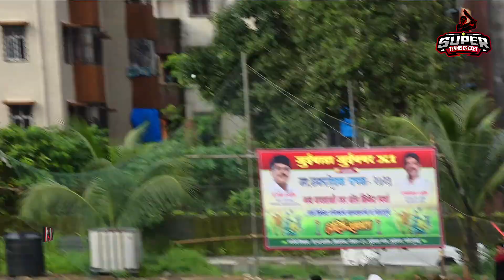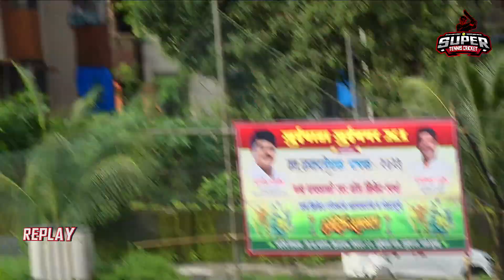Gaondevi Airoli Vs Rsa Gothivali | Nagarsevak Chashak 2023 | Juinagar,Navi Mumbai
Nagarsevak Chashak 2023 | Juinagar,Navi Mumbai